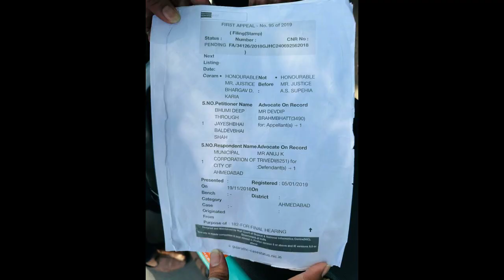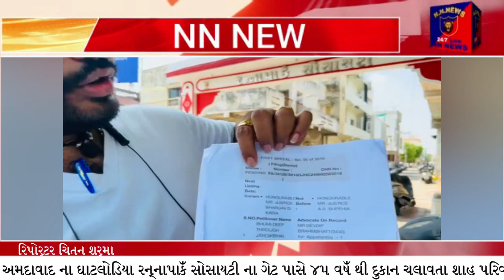અમદાવાદ ના ઘાટલોડિયા રન્નાપાકઁ સોસાયટી ના ગેટ પાસે ૪૫ વષઁ થી દુકાન ચલાવતા શાહ પરિવાર ની દુકાન પર